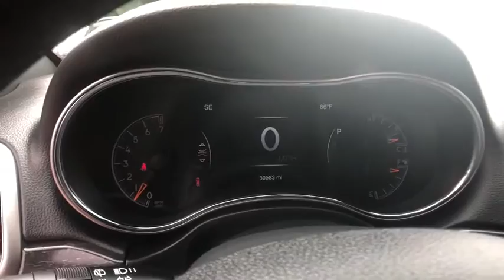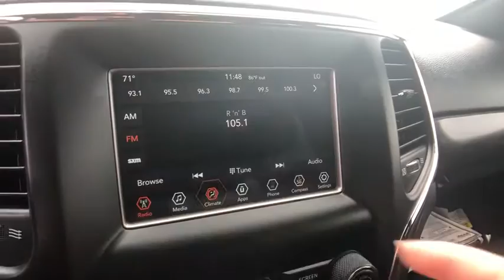2018 Jeep Grand Cherokee Rochester Hills, Troy, Pontiac, Sterling Heights, Auburn Hills, MI 200337P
2018 Jeep Grand Cherokee  - Stock#: 200337P - VIN#: 1C4RJFAG3JC177953